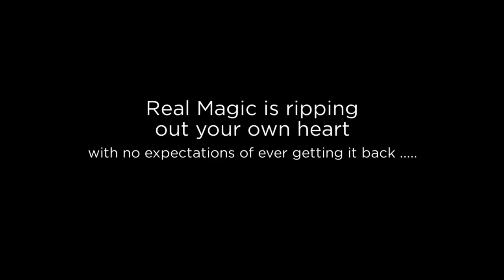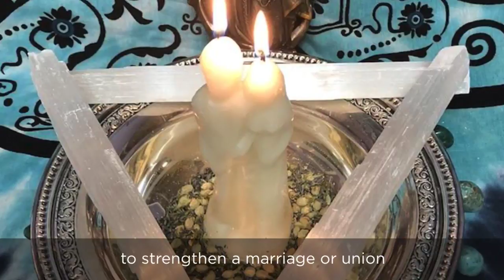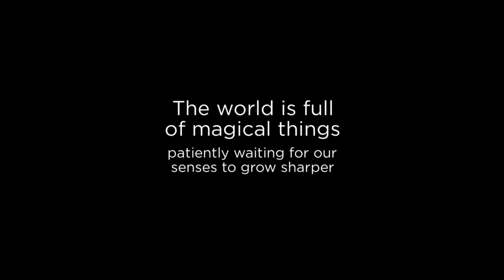Papa Gees Southern Folk Magic candle spells and altar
Practical folk magic, hoodoo, and rootwork by Papa Gee of - Tarot reader, potion master, author, and owner of the popular metaphysical shop, aromaG's Botanica, A look into the candle spells and altar space.